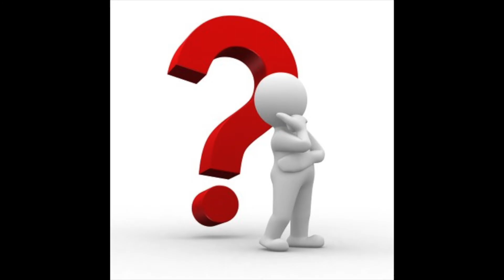Origins of the Flag of Pridnestrovia (Transnistria)